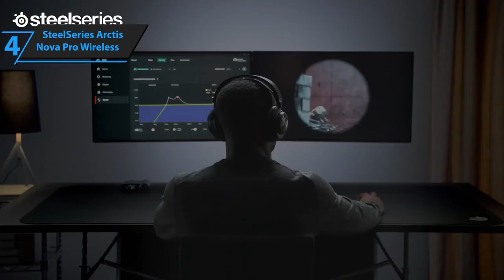Os 5 MELHORES Headsets para PS5 em 2024 - Qual Melhor Headsets Comprar?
Top 5 MELHORES Headsets para PS5 em [2024] ➜ Links para os melhores Headsets para PS5 em 2024 que listamos neste vídeo:
►BR Links◄

➜ 5. Sony Pulse 3D
➜ 4. SteelSeries Arctis Nova Pro Wireless
➜ 3. Sony INZONE H9
➜ 2. Razer BlackShark V2 Pro 2023
➜ 1. SteelSeries Arctis Nova 7P

0:00 Já se Inscreveu no Canal e deu LIKE no Vídeo?

Aqui estão os cinco melhores headsets para PS5 em 2024. Em quinto lugar está o Sony Pulse 3D, nossa escolha para o melhor headset Sony PS5. Em quarto lugar está o SteelSeries Arctis Nova Pro Wireless, nossa escolha para o melhor headset premium para PS5. Em terceiro lugar está o Sony INZONE H9, nossa escolha para o melhor headset com cancelamento de ruído para PS5. Em segundo lugar está o Razer BlackShark V2 Pro 2023, nossa escolha para o melhor headset com microfone para PS5. Em primeiro lugar está o SteelSeries Arctis Nova 7P, nossa escolha para o melhor headset geral para PS5.

Relacionados:

TOP 5 MELHORES Headsets SEM FIO para PS4/PS5 em 2024
TOP 5 MELHORES headsets para PS4 e PS5 em 2024!